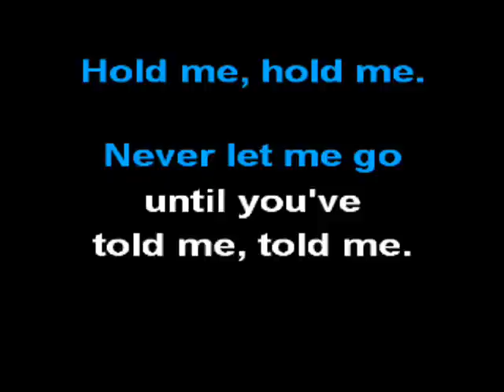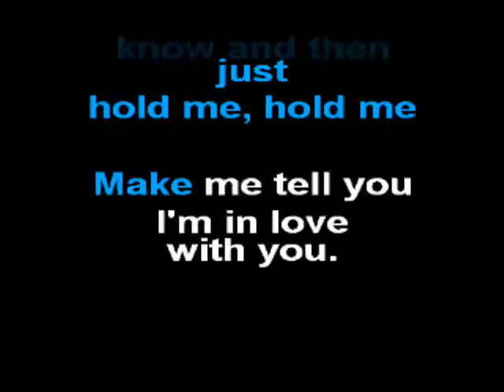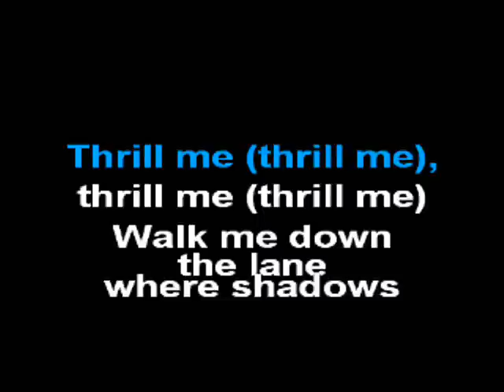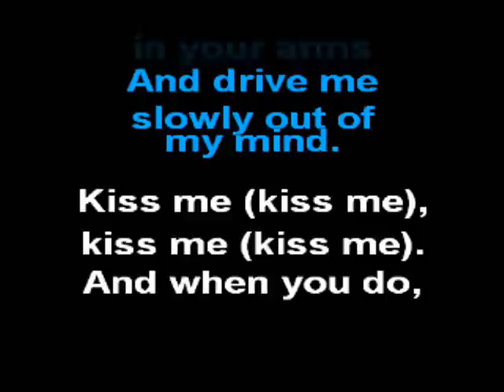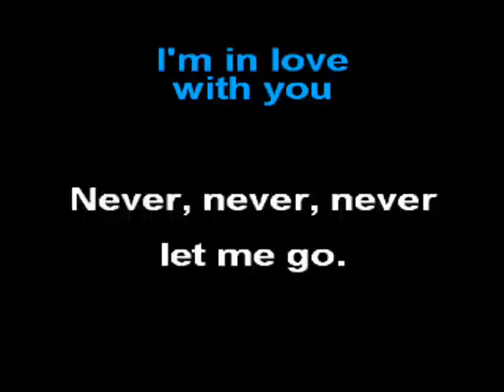Mel Carter Hold Me, Thrill Me, Kiss Me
"Hold Me, Thrill Me, Kiss Me" is a popular song written by Harry Noble in 1952. It was a hit in two different decades and is considered a classic of the early rock/pop era.[by whom?] The original version was released by Karen Chandler in 1952, released by Coral Records as catalog number 60831. It first reached the Billboard charts on October 17, 1952, and lasted 18 weeks on the chart, peaking at number seven. It was her only charted hit. As was often the case with songs of that era, a version was recorded by British singer Muriel Smith and became a hit in Britain in 1953, reaching the top three. Shirley Bassey covered the song on her 1969 album Does Anybody Miss Me.

The version most often associated with the song was recorded by Mel Carter, released in 1965 on Imperial, which reached number eight on the Billboard Hot 100 and number one on the Easy Listening chart in 1965.

The song gave title for albums by Mel Carter (1965) and Gloria Estefan (1994), and was later referenced by U2's 1995 song "Hold Me, Thrill Me, Kiss Me, Kill Me".